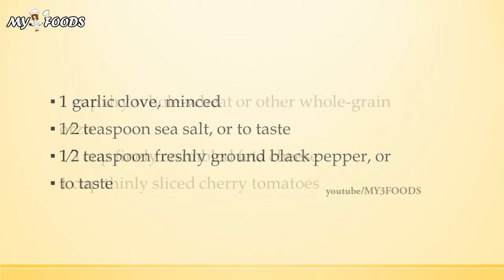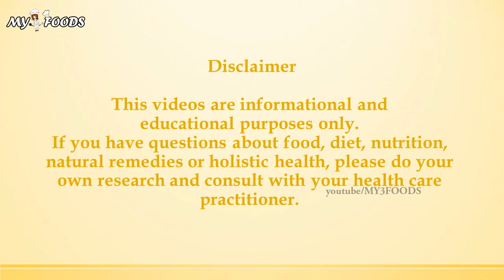Greek Sticky Orzo | MY FOODS | MY RECIPES